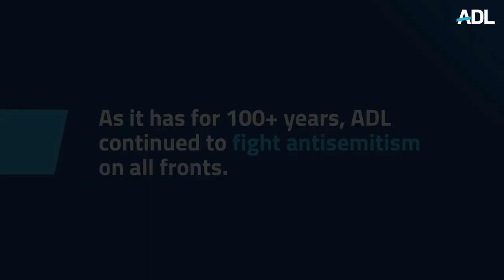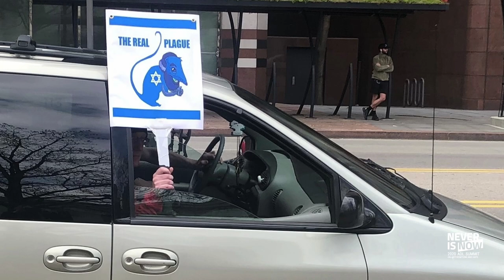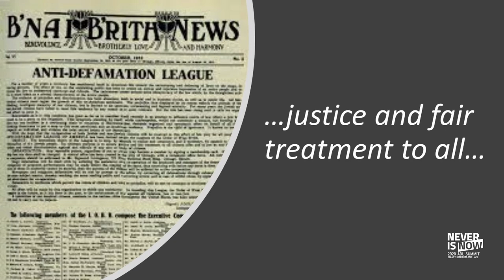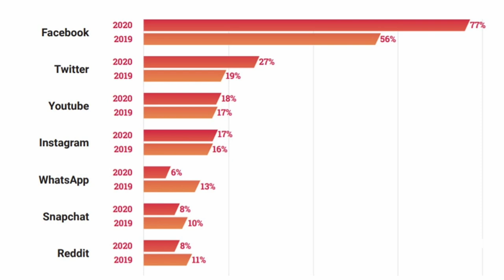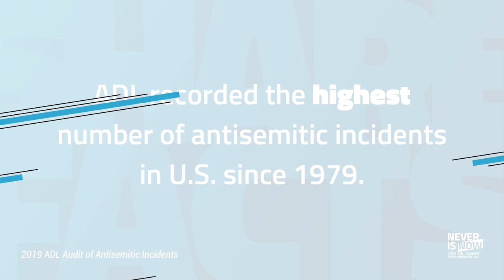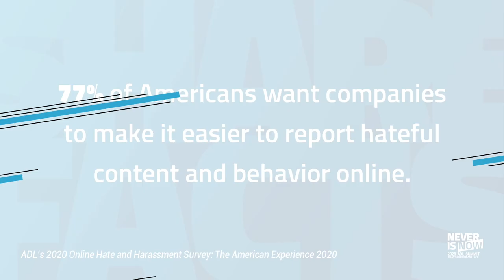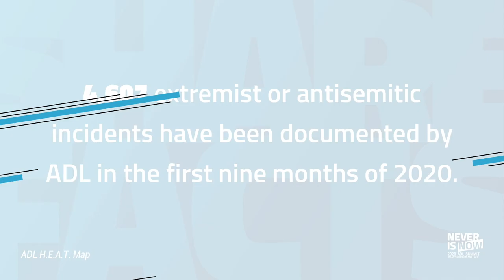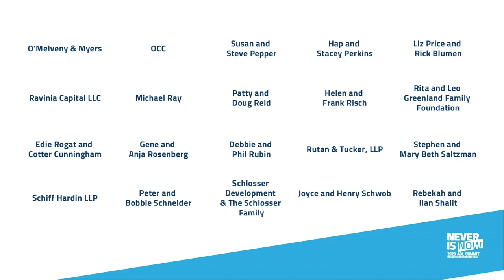ADL's Never Is Now 2020 | Opening Session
Hear ADL CEO Jonathan Greenblatt’s State of Hate address, experts on extremism during the panel, Hate and the 2020 Election: What Happens Next?, journalist and author Abigail Pogrebin, and recipient of ADL’s Courage Against Hate award, Ken Frazier, Chairman and CEO of Merck & Co., Inc.

0:00 Opening
9:45 State of Hate
37:42 Hate and the 2020 Election: What Happens Next?
1:14:44 ADL’s Courage Against Hate award, Ken Frazier, Chairman and CEO of Merck & Co., Inc.